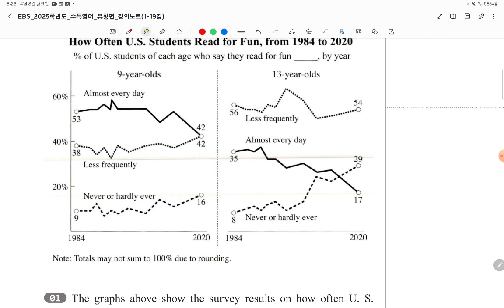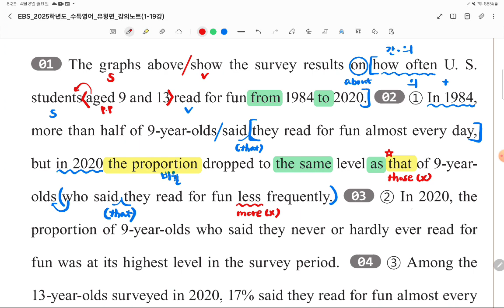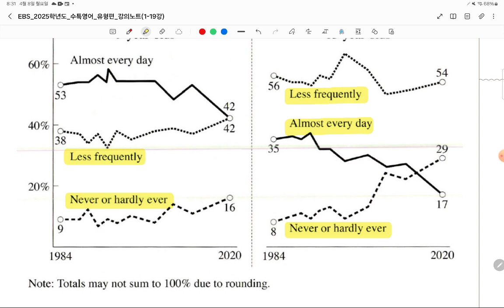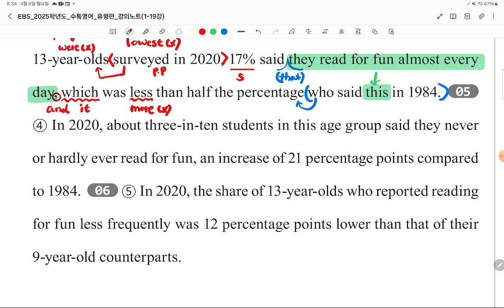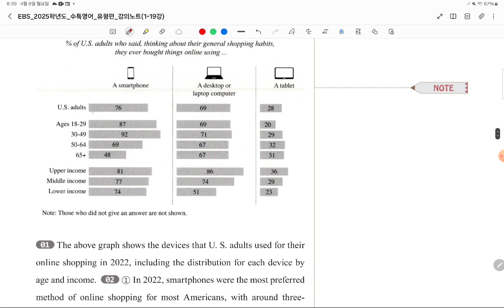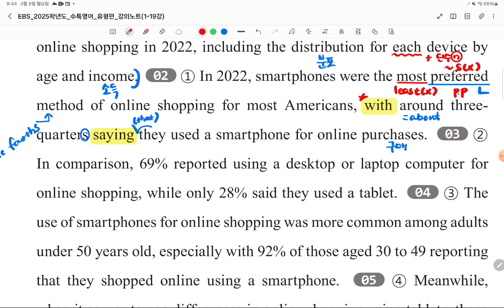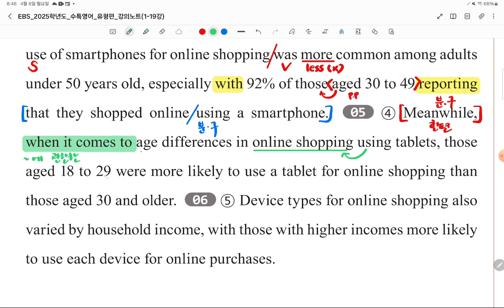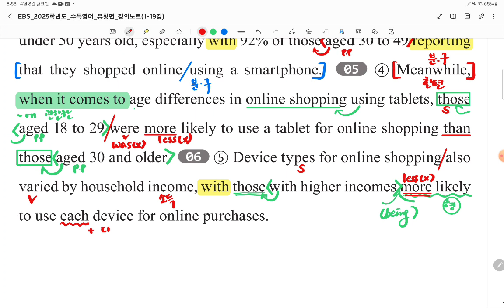25년수특8강(3-4)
25년수특영어8강3-4번, 24년수특영어8강, 수능특강영어, 진해영어공장, 영어공장